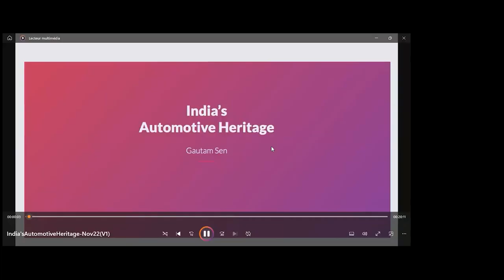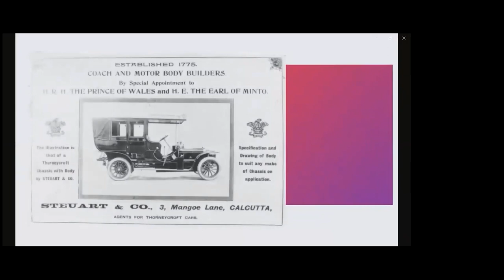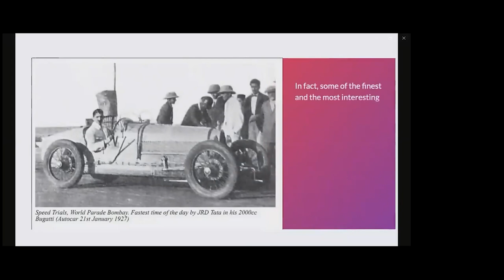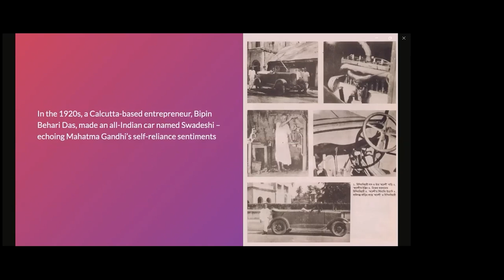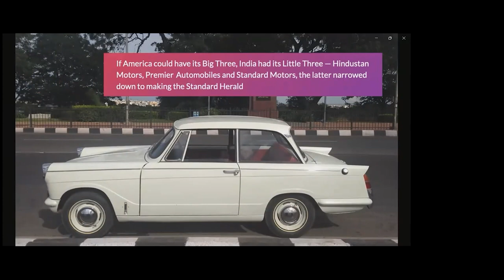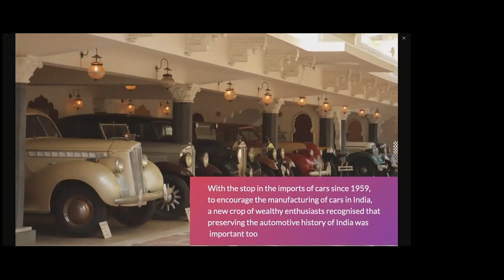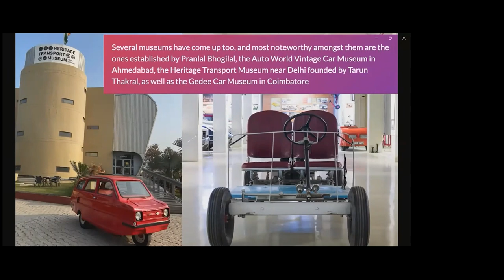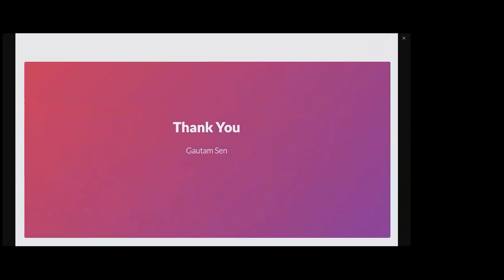Online talk 159: AutoBiography - A History Of The Automobile In India By Gautam Sen | Khaki Lab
AutoBiography - A History Of The Automobile In India
By Gautam Sen

Conducted on 26 November 2022

India has had one of the richest historic vehicle and automotive cultures in Asia. India’s special relationship with the automobile in its many facets has been distinctive, whether it be the interaction of the individual to the car or the motorcycle, whether the industry, or whether the erstwhile maharajas and their enduring passion for fine cars and craftsmanship. At our Online Talk AutoBiography , automotive expert Gautam Sen will trace history of the automobile focussing on India and narrate India's historic love affair with vehicles if all kinds.

Gautam Sen founded the country’s first newsstand car magazine Indian Auto in 1986, followed by Auto India in 1993 and the Indian editions of Auto Motor und Sport and BBC’s TopGear magazine.
He has been directly involved with the automobile industry in India and Europe, and led the design and development of India’s first sports car, the San Storm. He has also authored several critically acclaimed and internationally award winning books on automobiles.